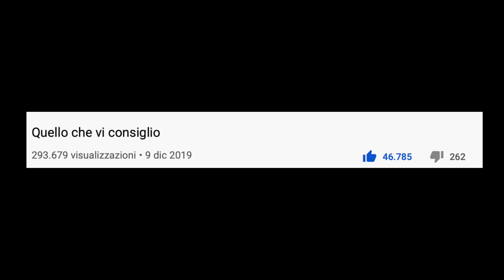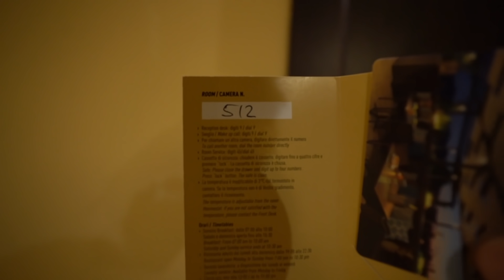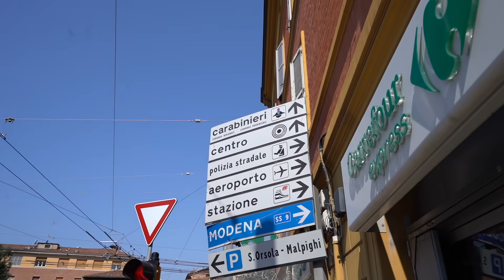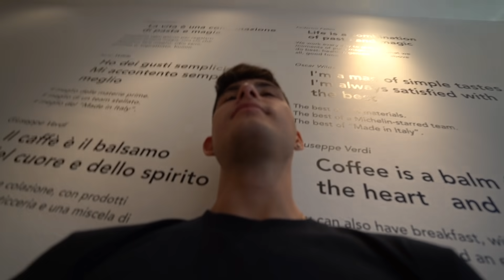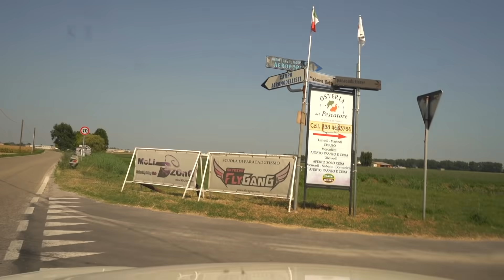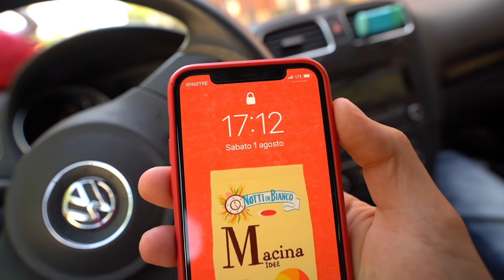LA PROMESSA DI JUMBODRILLO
Qualche mese fa @JumboDrillo aveva fatto un video in cui, parlando di me, aveva detto: "È un ottimo motivatore... Ma con me non ci riuscirà".

Ovviamente ho accettato la sfida e sono andato a Bologna con una proposta per lui...